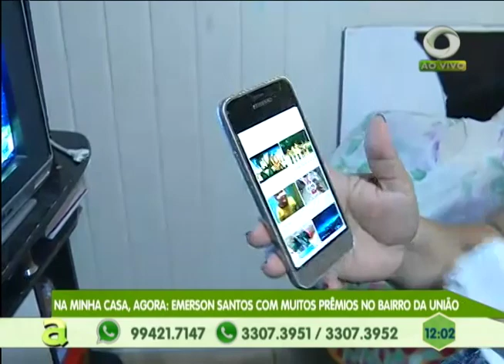3 homens são presos suspeitos de envolvimento na morte de "Ronniery" no bairro da União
03º BLOCO AGORA 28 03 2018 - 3 homens são presos suspeitos de envolvimento na morte de "Ronniery" no bairro da União